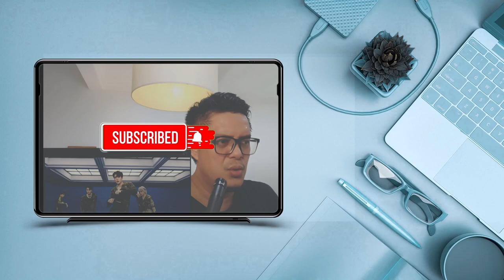FTISLAND - PRIMAVERA | SOUND ENGINEER REACTION